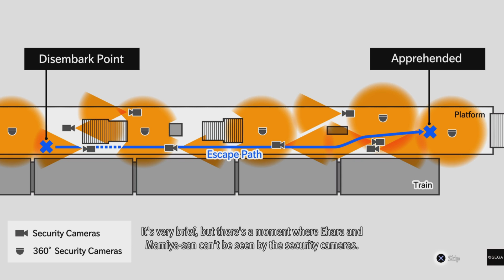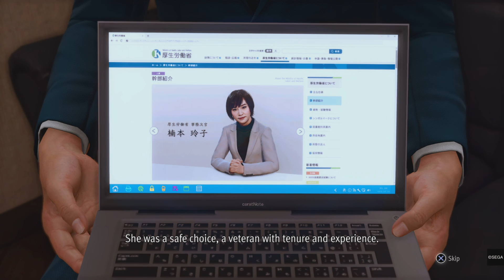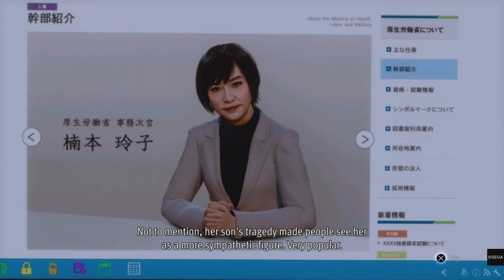Lost Judgment | EP9 PS4 on PS5 Gameplay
Lost Judgment videogame Gameplay.
Episode 9.

The saxophone is brilliant.